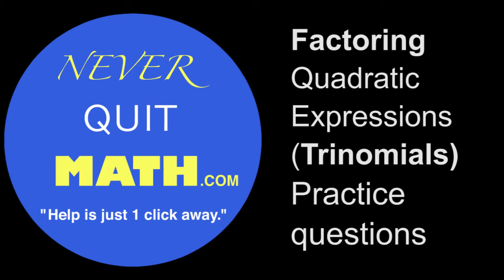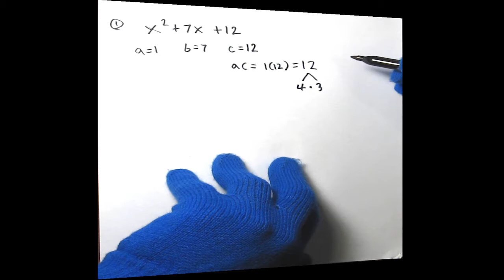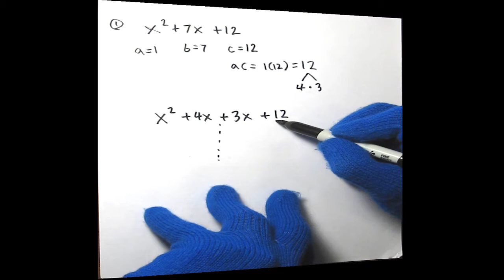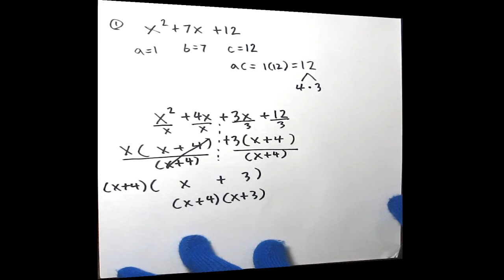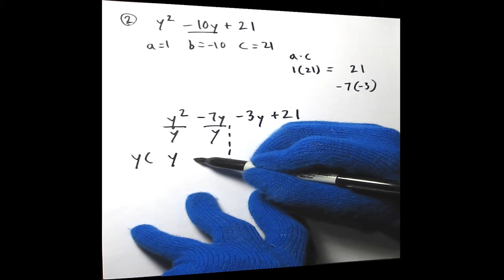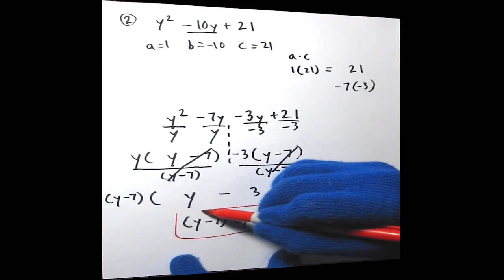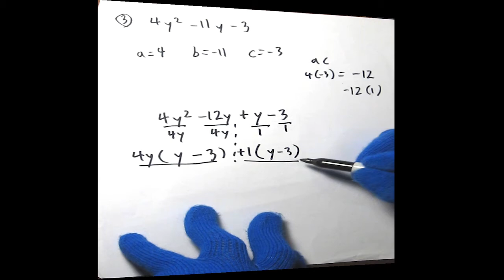Factoring Quad Expressions / Trinomials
Some examples of factoring Quadratic Expressions / Trinomials
Factoring Notes